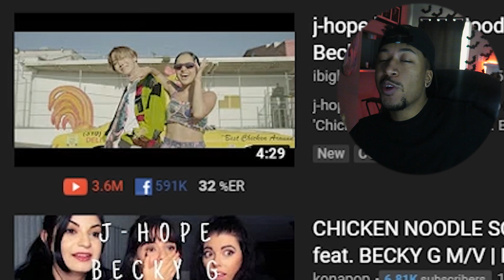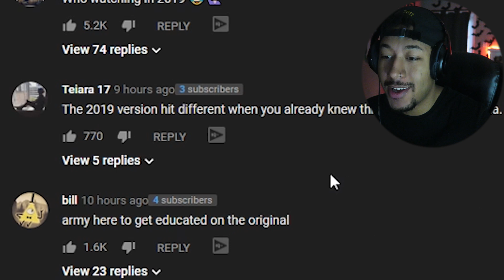JHOPE - CHICKEN NOODLE SOUP (feat. BECKY G)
SNAPCHAT: Isaiahightower ( With 1 H)

ORIGINAL VIDEO: